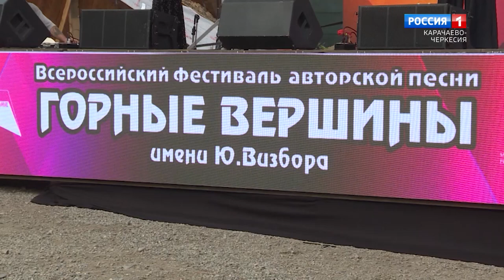"Добрый вечер, республика!"